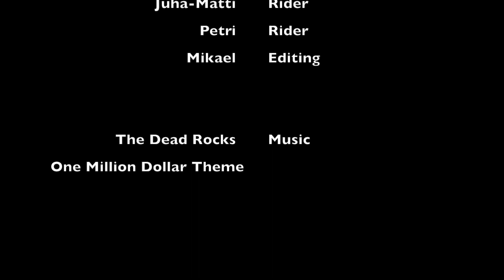Raahe XC 5.6.2016 traileri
Paksukumi Team ja Raahen Pyöräilijät järjestävät maastopyöräkilpailun:  Raahe XC 5.6.2016
Linkki tapahtumaan: